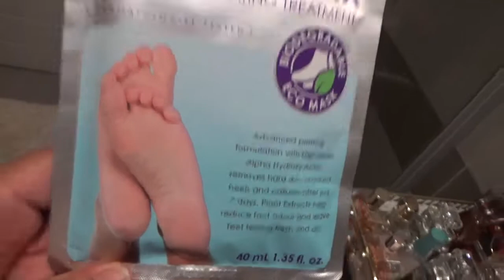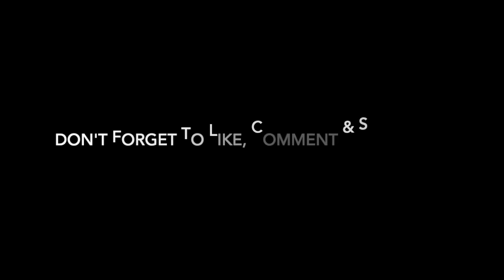Sunday Reset, New Diet & Pedi Peel!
Hey Guys!  Hope you all in good health!  So I'm so excited to tell you all that I'm truly getting myself into the best shape, you know we all go through the motions by yo-yo dieting, the scale just goes up and down and sometimes we can't seem to get the hang of things, sound like you or someone you know, well that's exactly how my journey goes sometimes and it's fine, things are not always going to go your way all the time but don't lose hope, just keep going, when times get tough, hang in there, dust yourself off and try again, that's life!

So I did get the help of a Personal Trainer but at this point, I actually feel that's it's best I do the work on my own, sometimes other peoples plans will not align with yours and it's okay to say it's fine, I tried and it didn't work out.  I've decided at this point what I actually need is a raw juice fast, my body is full of toxins and I just feel like I totally need a major reset.  So I"m going to take on the 28 day juice fast challenge, hope you guys will join me.  Starting from Monday, I'm only going to be drinking raw juices and my goal is to do at least an hour a day of some exercise or activity that gets my body moving.

I think getting yourself looking good also helps with the feeling good, if you don't look good, how can you feel good, right.  So going to the salon, doing your nails, just having you time in the bath, honestly makes all the difference so I do take myself to the salon on a regular and have been taking care of my skin as well as just dressing good which makes me feel amazing, there is always room for improvement in that department but I am certainly going to strive to do more self care!